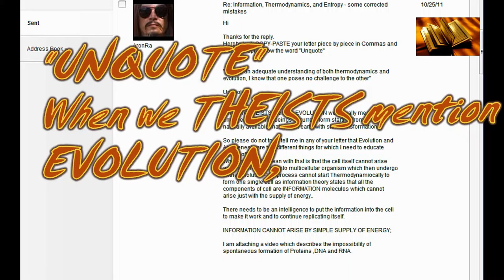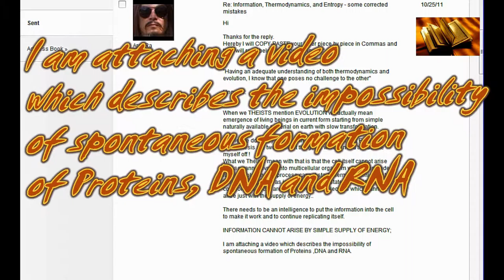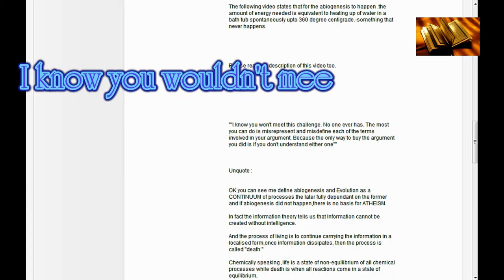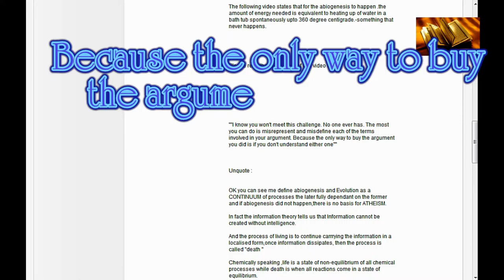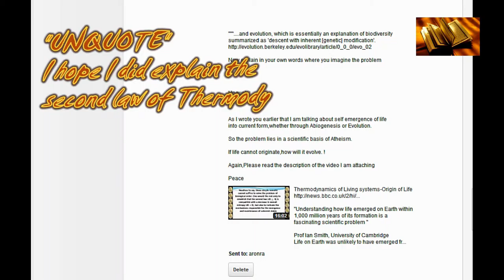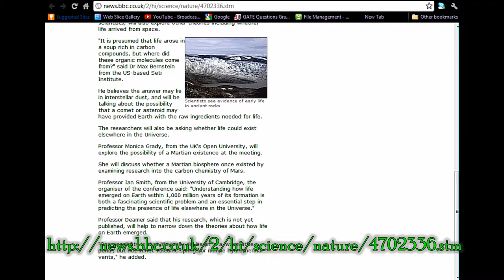2nd letter of Muslim